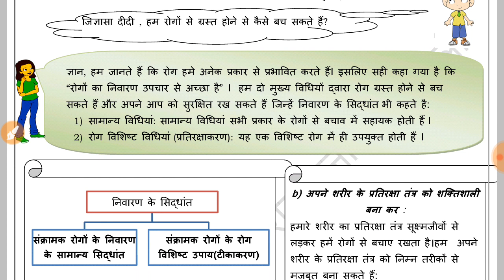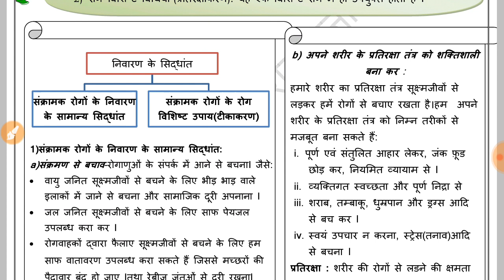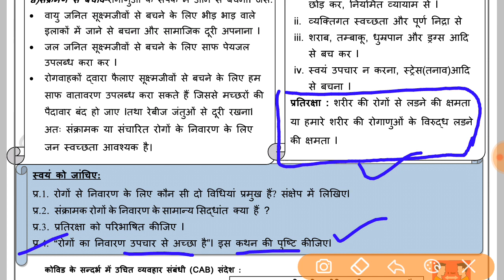science worksheet 78 class9 (27/1/21) hindi medium/worksheet 78 science class9 /worksheet 78 science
science worksheet 78 class9(27/1/21)hindi medium/worksheet 78 science class9/class9 science worksheet